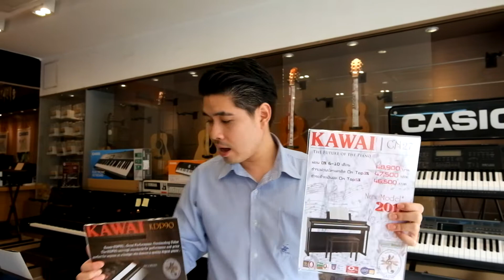รีวิวKawai Cn27 VS Kawai KDP90 by Kuljaesol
โทรปรึกษา 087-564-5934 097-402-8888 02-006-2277
👍ชำระเงินสด ontop
👍แถมหูฟังPHILIP 1ตัว
👍ส่งด่วนฟรีทั่วไทย! รับประกันความเสียหาย100%
😮 สินค้าเกิดข้อบกพร่องภายใน7วัน เปลี่ยนใหม่ทันที!